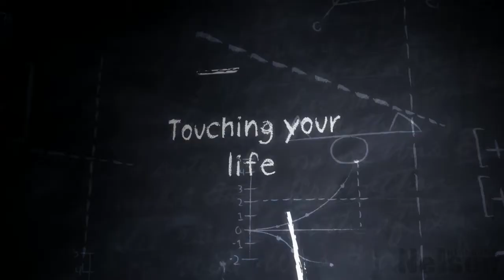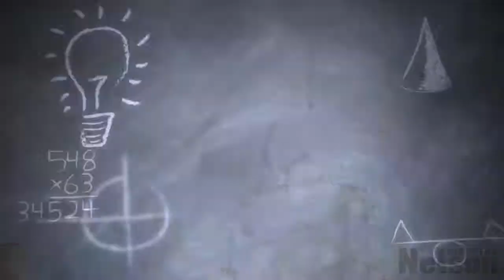GAIL - Showcase Film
DIrector : Akash Nelson.

Agency : AdFactors Advertising.

Production House : Fifth Element Films.